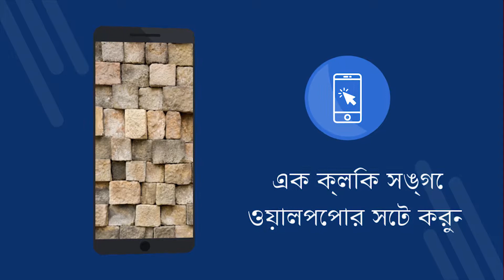টেক্সচার ওয়ালপেপার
টেক্সচার ওয়ালপেপার - 4K ওয়ালপেপারের সাথে বিনামূল্যে অ্যাপ্লিকেশন। বিনামুল্যে ডাউনলোড করুন. আপনার ফোনে ওয়ালপেপার কিভাবে সেট করবেন Android এ ওয়ালপেপার পরিবর্তন করার জন্য একটি অ্যাপ্লিকেশন। বিনামূল্যে আবেদনটি ডাউনলোড করুন [65bn]